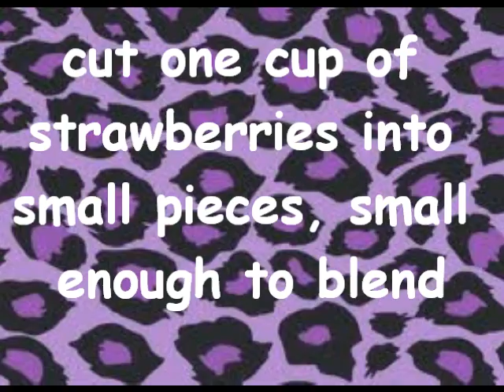Making Smoothies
FTC: i purchased these products with my own money. i am not being paid or sponsored for this video and all opinions expressed are my own honest opinions.